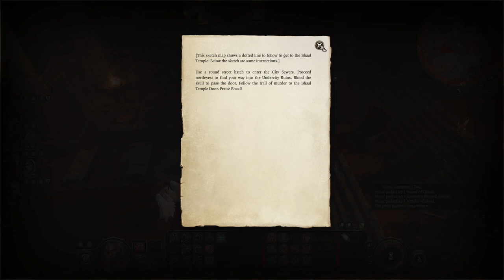Sarevok, Con cháu khát máu nhà Bhaal - BG3 Wyll playthrough